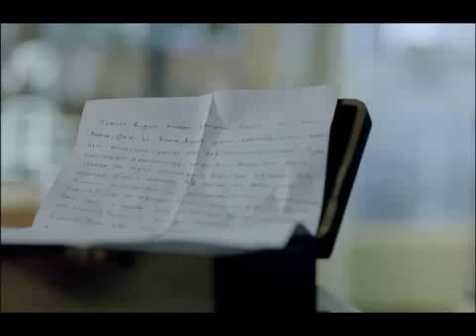Suskunlar, 5. Bölüm Fragmanı